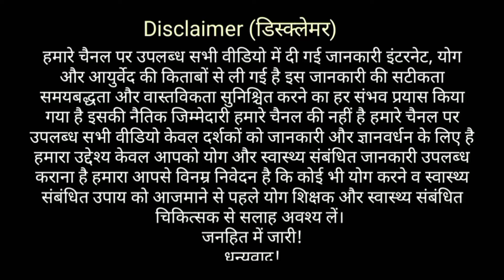गुण खाने के बेमिसाल फायदे | Jaggery Benefits in Hindi | Gud khane ke fayde @YogaAndHealthTips#YH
गुण खाने के अनोखे फायदे और नुकसान

गुण खाने के बेमिसाल फायदे | Health Benefits of Jaggery in Hindi | Gud khane ke fayde | गुड़ खाने के बेमिसाल फायदे जिसे जानकर आप भी गुड़ खाना शुरू कर देंगे ?

Friends, is video mein aap janenge gud khane ke fayde aur nuksan. Health benefits of jaggery in hindi. Jaggery khane se kya fayde hote hai jaise ki, immune system strong hota hai jisase hum bimariyon se bache rahte hai. Digestive system strong hota hai jisse pet ki bimariyan jaise gas, acidity, apach, pet me jalan nhi hota. Skin ke liye fayademnd hota hai. Weight loss karne me madat milta hai. Gud khane ke aur bhi bahot saare fayde hote hai jo es video me aap janenge.